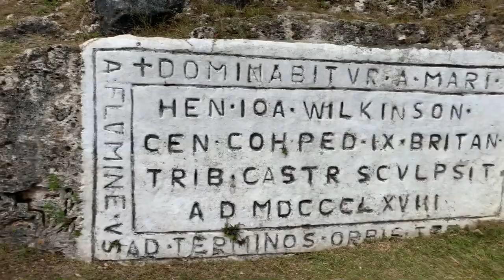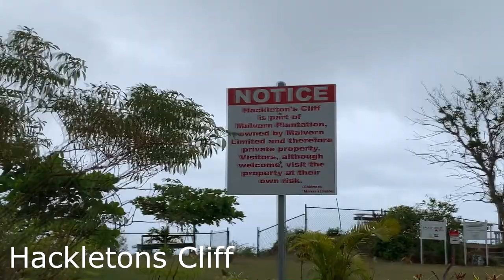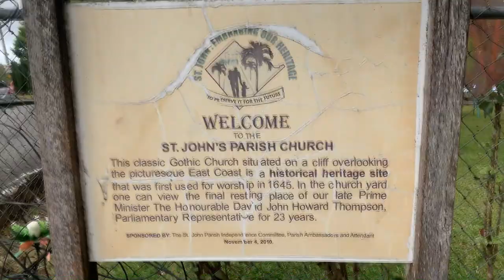MUST SEE PLACES IN BARBADOS !!! 😍😍